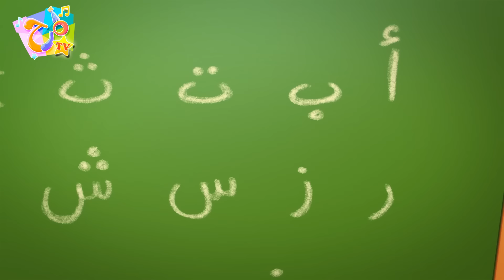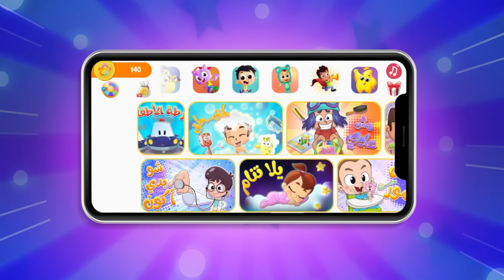marah tv - قناة مرح| أغنية بابا بابا ومجموعة اغاني الأطفال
🌟امتع اغاني الاطفال الترفيهية التي تتحدث عن أجمل المواضيع مثل العائلة، الاصدقاء، الارقام، و الحيوانات وغيرها الكثير

قائمة الاغاني :
00:00 - بابا بابا
01:54 - عشر دباديب
03:57 - عسل عسل
05:37 - ماما زمنها جاية
08:09 مزرعة جدي ماجد
10:29 - نونو يا نونو
12:14 - التوام
14:18 - شو بدي اكون

🍁حول 𝗠𝗮𝗿𝗮𝗵 𝗧𝘃🍁
تقديم أغاني عربية تعليمية ممتعة تستهدف الأطفال من مختلف الفئات العمرية وتهدف إلى الفن الهادف والمرح في نفس الوقت

يمكنكم الحصول على كتاب مرح
من السعودية من متجر السعادة من خلال الرابط :
shorturl.at/IJQUX
من الإمارات من من مكتبة دبي للتوزيع من خلال الرابط :
shorturl.at/ckmQW
من سلطنة عمان من خلال مركز مكتبة أمجاد التواصل على الرقم :
95449511
ومن كافة أنحاء العالم من موقع سندس الإلكتروني من خلال الرابط التالي:

صفحتنا على انستغرام :
البيبي الممتعة والمخصصة للاطفال من مرح تي في ، امتع اغاني الاطفال في فيديو مسلي جديد هيا لنشاهده

عمليات البحث ذات الصلة:
قناة ممتعة
kids songs
اغاني اطفال
مجموعة اغاني اطفال
اغاني اطفال
arabic songs
قناة مرح| جزء من أغنية يلا نغني